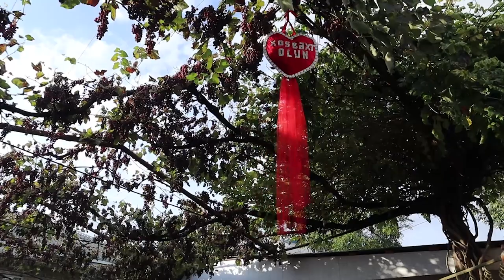(Qabal toylar) Neymet & Aygun - 1